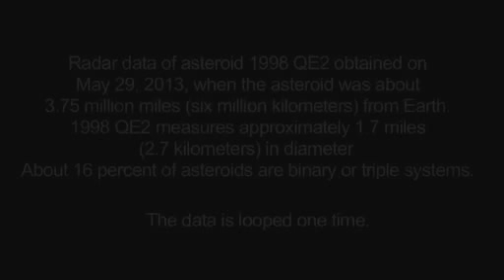NEAR EARTH ASTEROID HAS A MOON! 1998 QE2 - Space Science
NEAR EARTH ASTEROID: 1998 QE2 - Space Science
From NASA: "Radar data of asteroid 1998 QE2 obtained on May 29, 2013. The small moving white dot is the moon, or satellite, orbiting asteroid 1998 QE2."

Credit: NASA